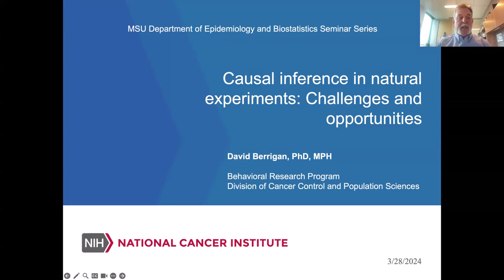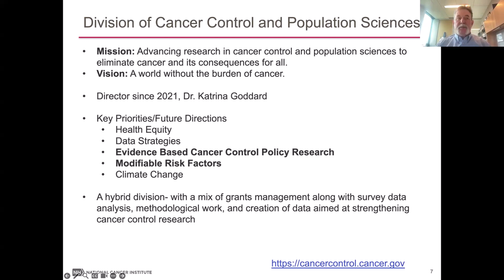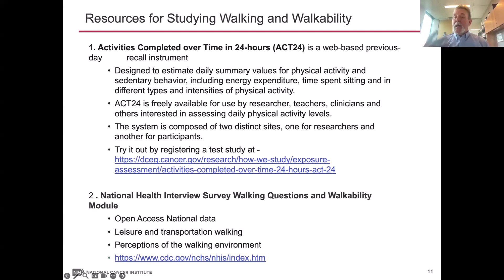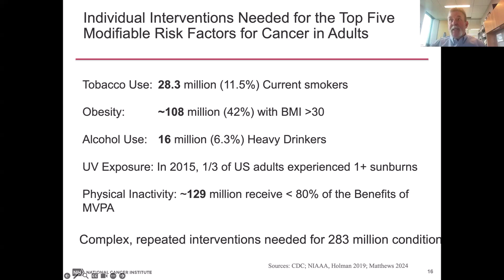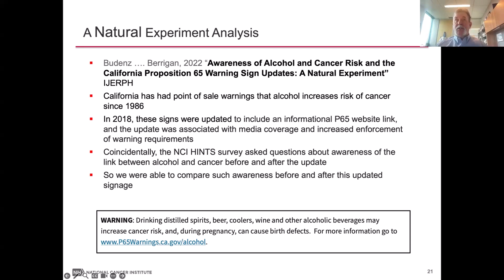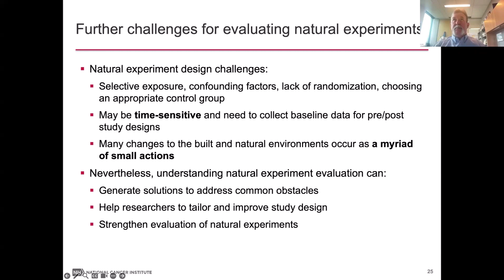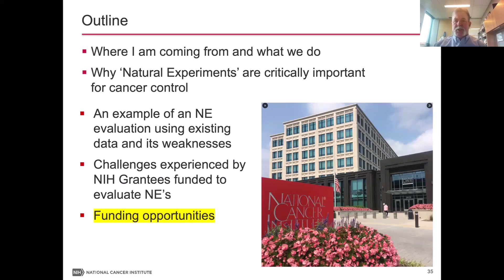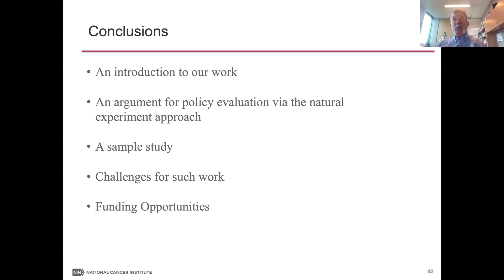Seminar SERIES - David Berrigan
“Causal inference in natural experiments: Challenges and opportunities”.

Public health and primary prevention depend on both biomedical approaches to health and disease such as sanitation, vaccination, and behavioral interventions addressing fundamental causes of disease and on policy and programmatic approaches addressing aspects of the built, natural, economic, and social environment that influence health and health behaviors. These latter aspects are not always amenable to randomized trials establishing efficacy and effectiveness yet may well be the most important tools we have to address the causes of disease. Increasingly, NIH has been recognizing the importance of rigorous evaluation of policy and the need for wider acceptance and use of natural or quasi-experiments to establish an evidence base for policy approaches to health. In this seminar, Dr. Berrigan will share an example of the challenges of evaluating natural experiments, describe the NIH portfolio of time-sensitive natural experiments addressing obesity policy, and share about funding opportunities for this kind of work. Rigorous evaluation of policy approaches to public health are vital to inform policy makers and support effective strategies to improve health and reduce health disparities.